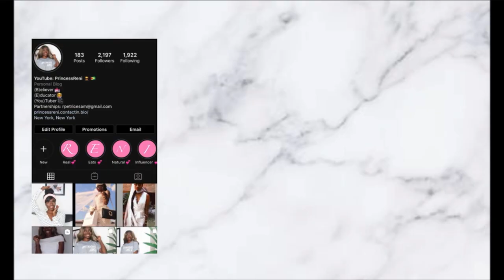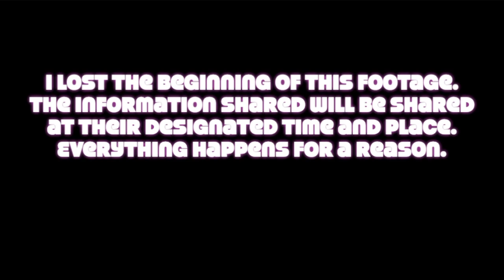HOLIDAY GLAM GRWM + GIVEAWAY WINNERS | PrincessReni